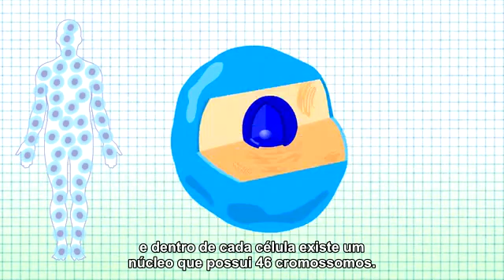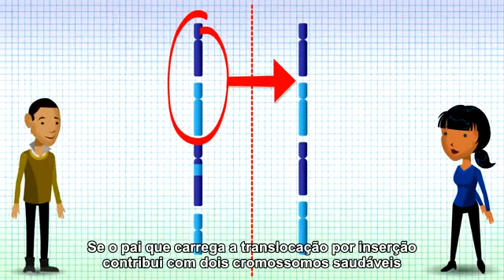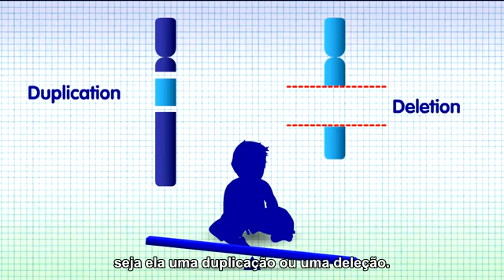Inserção por translocação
Animação que demonstra uma das formas de alterações estruturais cromossômicas que resulta na inserção de segmentos cromossômicos em cromossomos não homólogos. Além disso, mostra quais são as consequências das inserções.
Legendas: Juliana Cordeiro e Vinicio Martins